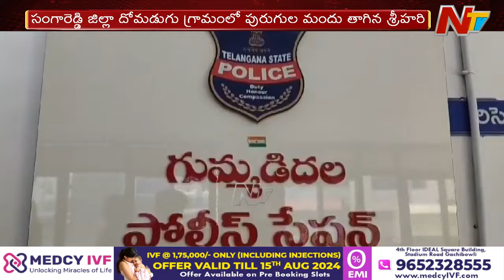Sangareddy: ప్రేమ వేధింపులతో యువతి సూసైడ్.. నిందితుడు ఆత్మహత్యాయత్నం! | Ntv